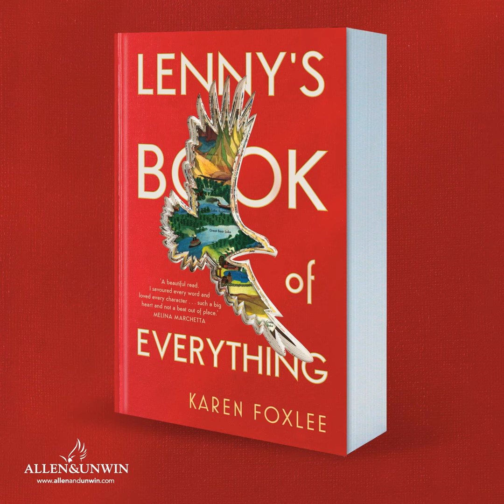Melina Marchetta's praise for Lenny's Book of Everything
Praise from Melina Marchetta, author of Looking for Alibrandi.

Our mother had a dark heart feeling.

Lenny's younger brother has a rare form of gigantism and while Lenny's fiercely protective, it isn't always easy being the sister of 'the giant'.

A book about finding good in the bad that will break your heart while raising your spirits in the way that only a classic novel can.